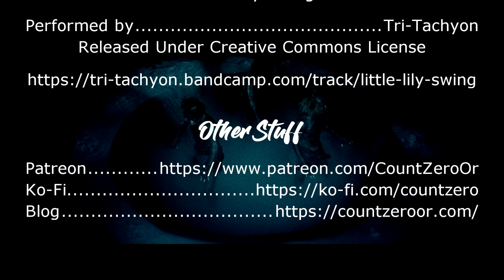Film Review: Jigoku (1960)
We have our second horror review for the month, with the 1960 film Jigoku.